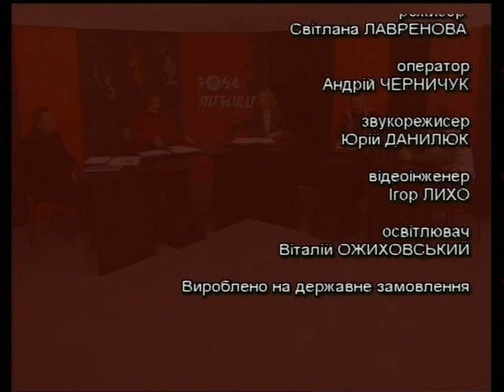Зона ризику - Проблеми переселенців (9.12.2014)